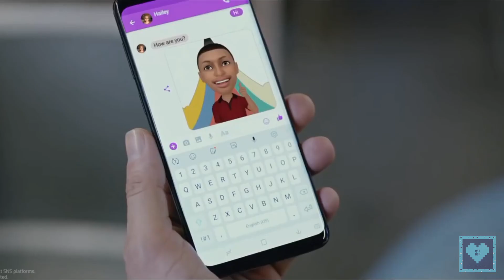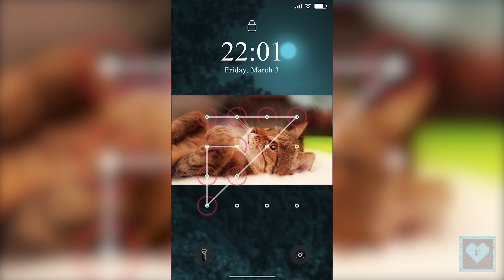Samsung Galaxy A9/A9 Star Pro with 4 Rear Cameras Leaked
Welcome back to QatNip. Thank you so much for hanging around with us and today we present you the leaks of Samsung Gaalaxy A9 & Galaxy A9 Star Pro leaked specs and features which include 4 rear cameras at the back side.

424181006